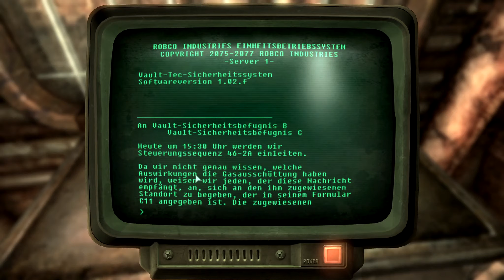Let's play Fallout 3 GER #64